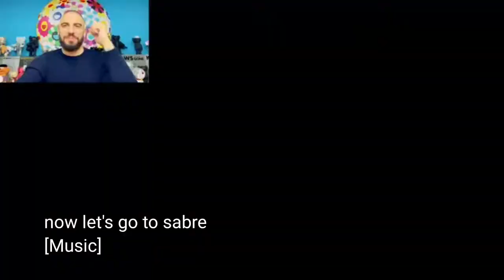world of pets official trailer by the Norris nuts